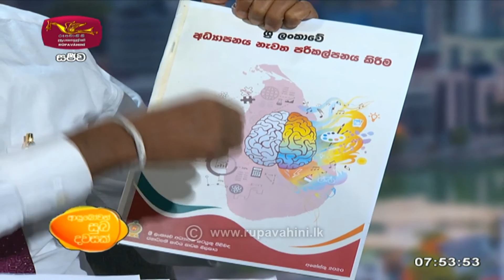Ayubowan Suba Dawasak | 2022 -01- 04|Rupavahini